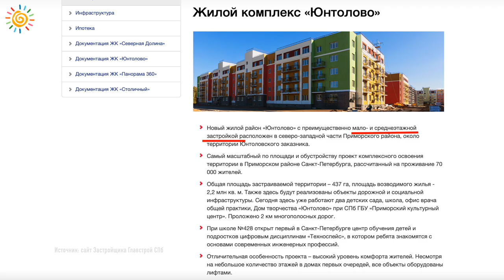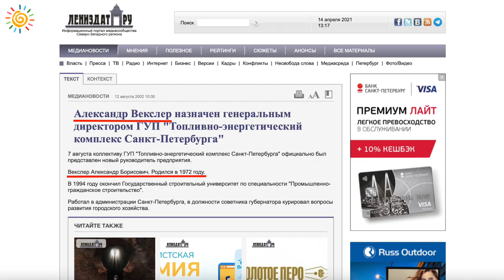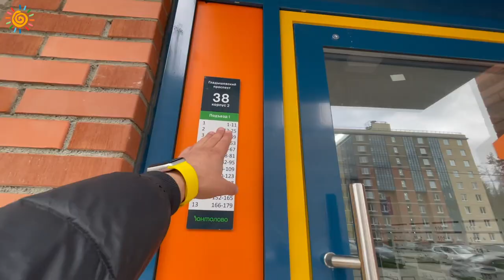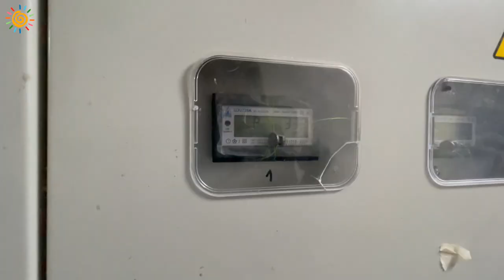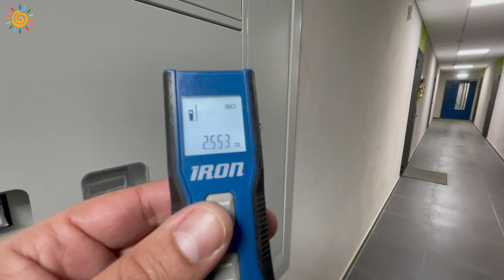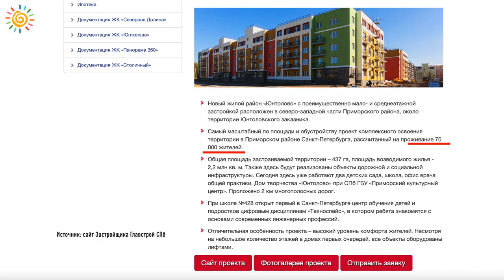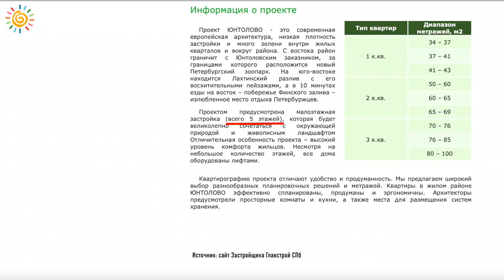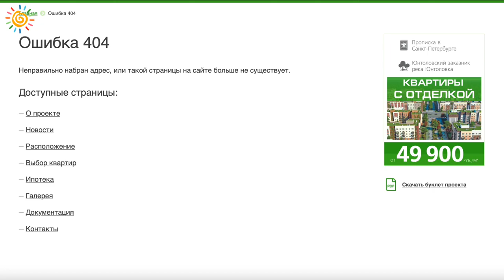ЖК "Юнтолово" Приморский район Новостройки и Недвижимость СПб